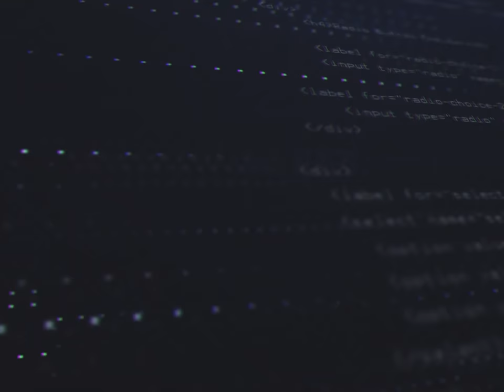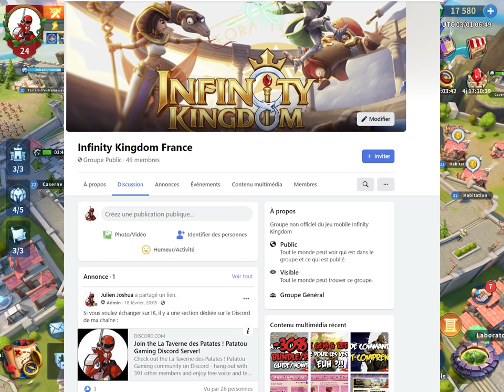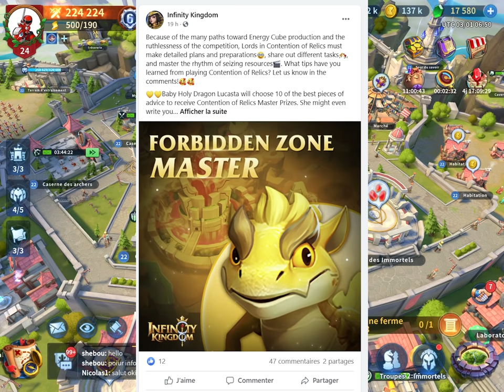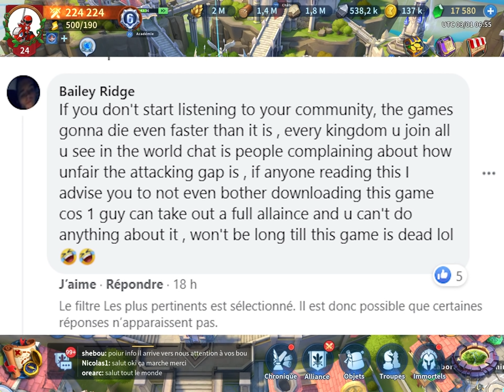ZERO! GAME OVER ! BILAN 1 MOIS! J'ARRETE?! INFINITY KINDOM